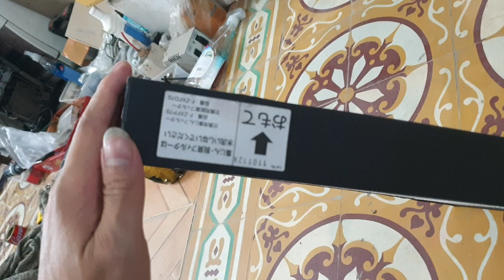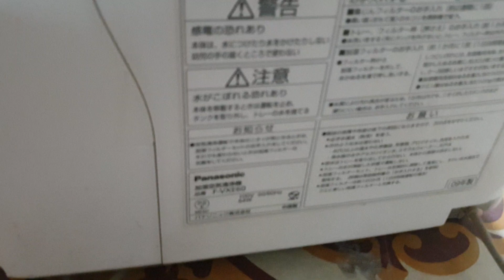0989897559- Máy lọc không khí Panasonic F-VXE60 đẹp từ máy đến màng...15/07/2021